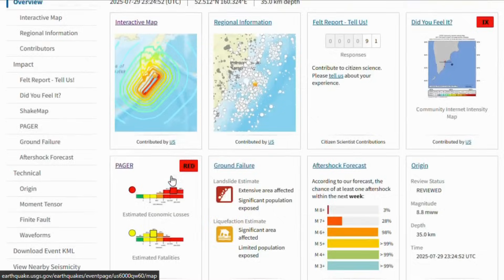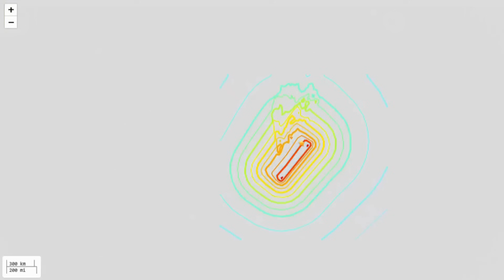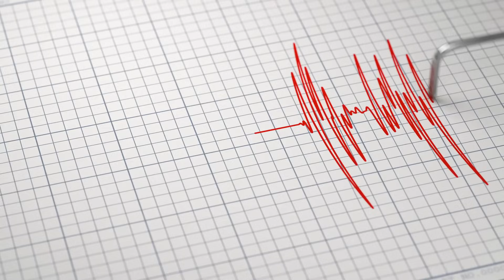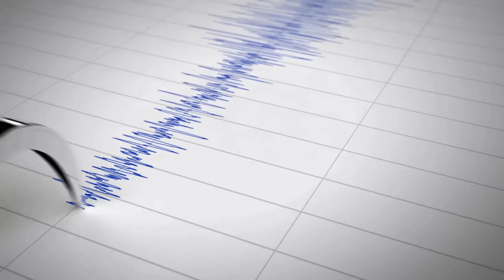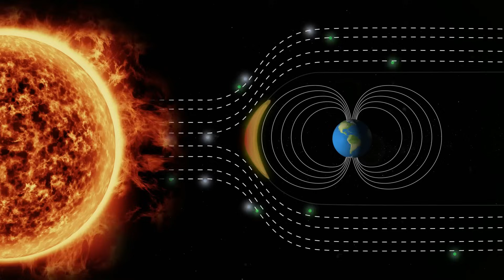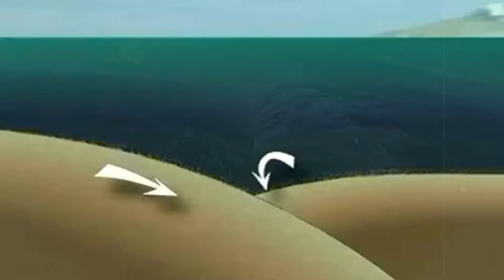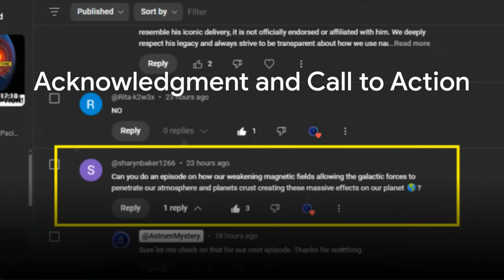Earth’s Magnetic Field Is Fading – Could This Be Triggering Quakes and Eruptions?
Explore the intriguing connection between Earth's weakening magnetic field and the recent seismic and volcanic upheavals around Russia’s Kamchatka Peninsula in this video. Discover why experts dismiss the magnetic field as a direct cause, attributing the events instead to tectonic forces along the Pacific “Ring of Fire.”
CHAPTERS
00:00:00 Introduction and Magnetic Field Context
00:01:14 Scientific Consensus on Magnetic-Tectonic Links
00:02:45 The Kamchatka Earthquake Event
00:04:01 Volcanic Response and Eruptions
00:06:37 Scientific Analysis of Earthquake-Volcano Connection
00:08:05 Magnetic Field Research and Skepticism
00:09:27 Emerging Theories and Solar Connections
00:13:33 Scientific Caution and Future Research
00:14:22 Scientific Conclusions and Monitoring
00:15:58 Acknowledgment and Call to Action
Sources:
Earthquake & Tsunami
USGS – Aftershock Forecast for the M8.8 Kamchatka Earthquake
Reuters – Huge quake in Russia triggers tsunami warnings around Pacific
EERI (Earthquake Engineering Research Institute) – Response to July 29, 2025 M8.8 Earthquake
IOC UNESCO – Pacific Tsunami Alerts Following 29 July 2025 M8.8 Earthquake
Axios – "Ring of Fire" roars to life: Kamchatka quake revived fear on U.S. West Coast

Volcanic Activity
Live Science – "A parade of volcanoes is erupting in Russia following an 8.8 earthquake"
People.com – Krasheninnikov Volcano erupts for the first time in 600 years
Time – "Historic" volcanic eruption days after the earthquake
 (Analysis of eruptive behavior likely influenced by seismic event)

NASA – Why variations in Earth’s magnetic field aren’t causing major disruptions
(Outlines normal fluctuations and that weakening doesn’t mean imminent apocalypse) N
Universe Today – Rapid changes in the magnetic field are normal
Wikipedia – South Atlantic Anomaly
(Details on the area of weakest magnetic intensity and its growth)